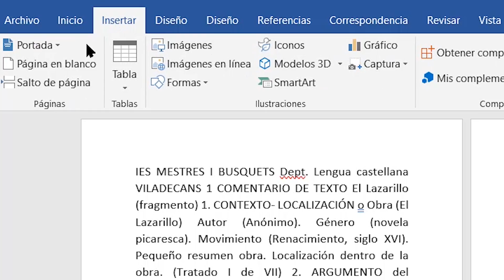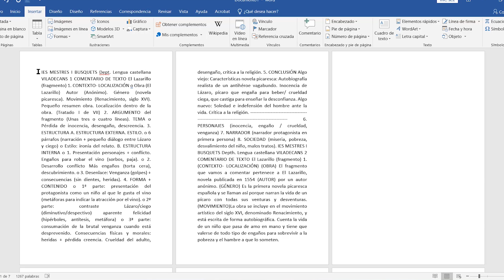Insertar página en blanco en Word | Añadir hoja en blanco en Word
Insertar página en blanco en Word | Añadir hoja en blanco en Word, Como insertar una hoja en blanco en Word, aprende a insertar hoja en blanco en Word al inicio, al medio, y a l final, introducir una hoja en blanco en WORD.